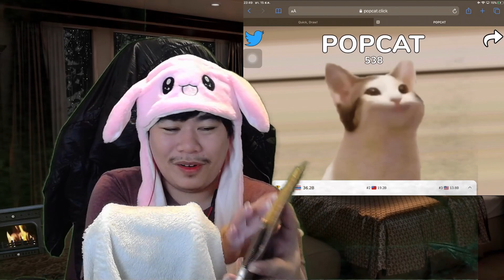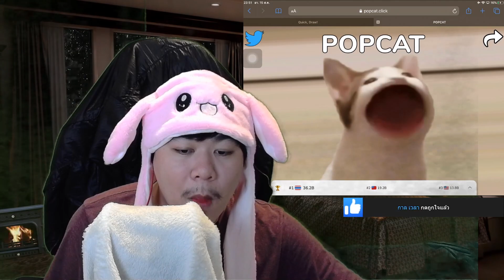POPCAT ASMR ออกศึกช่วยชาติ